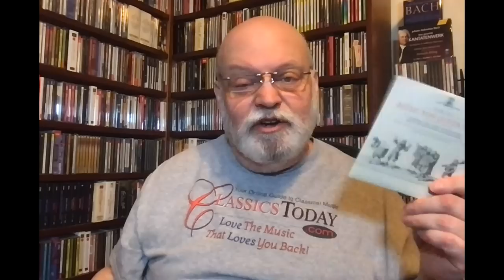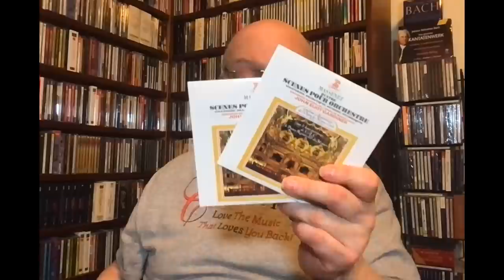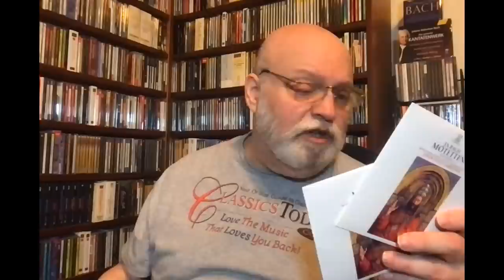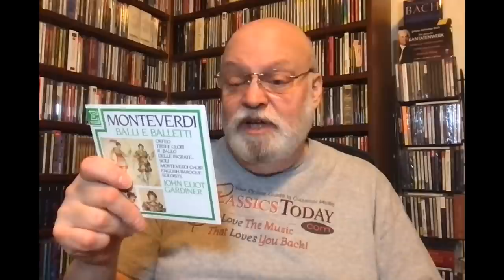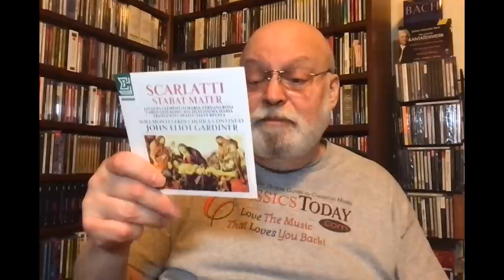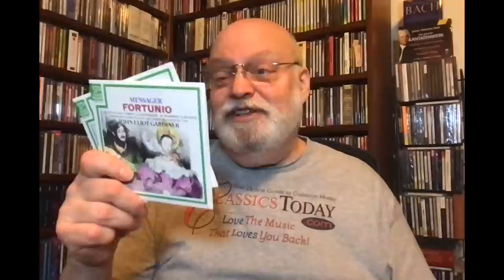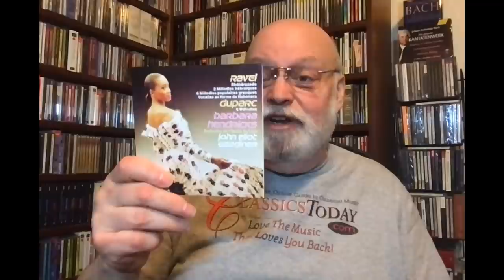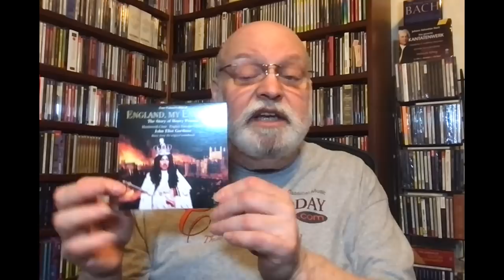Review: John Eliot Gardiner's Intriguing Erato Box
Now that Erato and DG/Archiv have weighed in, we're only lacking a big Philips/Decca box to complete Gardiner's imposing major-label discography. This particular 64-CD set has many attractions, mainly owing to the fact that it features a relatively youthful Gardiner in lots of unusual repertoire.